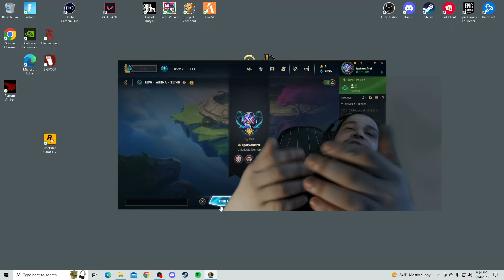Unstoppable Champions: Epic League of Legends Arena Battles!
Have you ever wondered how to dominate the League of Legends Arena? In this video, we'll show you the ultimate strategies to become unstoppable!